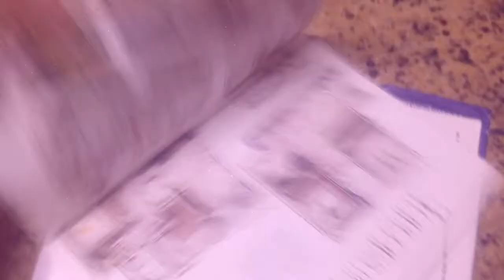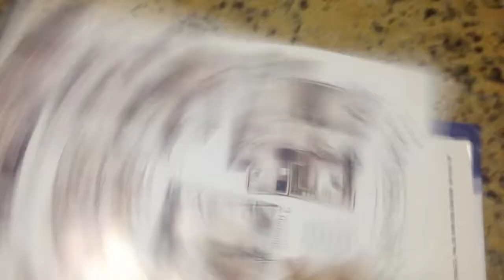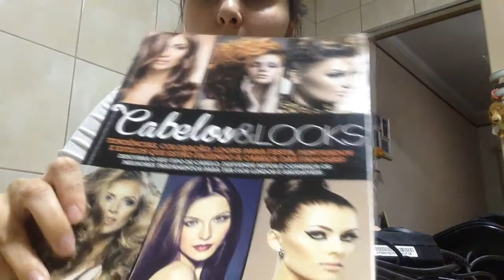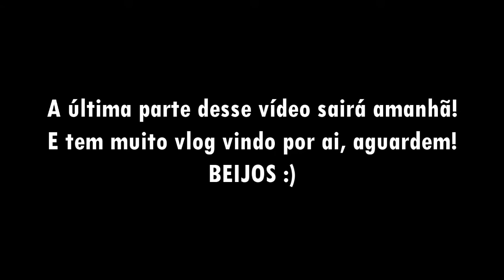VLOG: sobrinhos em casa, planta do apê.. - parte 2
Trouxe para vocês a segunda parte do vlog e amanhã posto a última parte para vocês desse vlog. Espero muito que gostem!